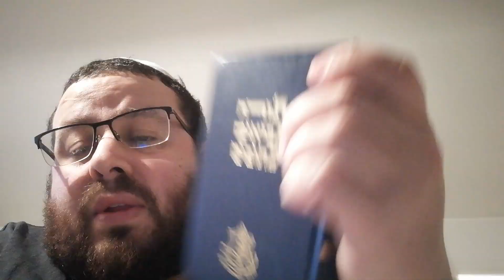ROCH HODECH ADAR 1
Cours de Thora